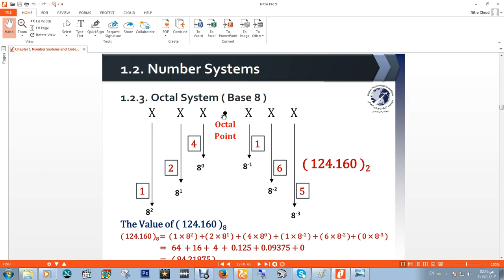الدرس الرابع-اساسيات Octal system| Logic| وطريقة التحويل الى Decimal system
في هذا الدرس هنشرح  النظام الثماني Octal system ، مما يتكون ، وطريقة حل المسائل عليه ، وطريقة تحويل النظام الثماني Octal system الى النظام العشري  Decimal system